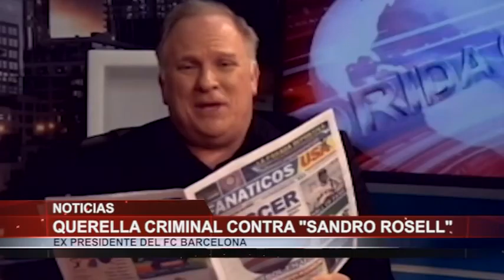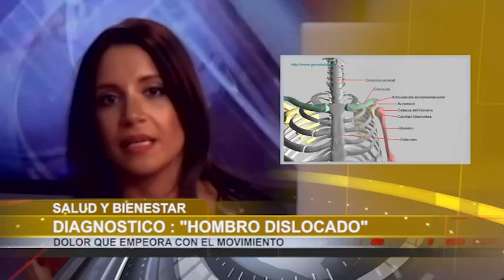Mundo Magazine - Wed 02/10/16 (Part 3) - Dra. Estrher Pichardo: Hombro dislocado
Sintoniza Mundo Magazine de lunes a viernes a las 5 p.m, 10 p.m, 1 a.m. y 5 a.m. para que estés informado de todo lo que pasa en la actualidad local e internacional, de la mano con un grupo de especialistas que te muestran una ventana directa a la noticia sujeta a críticas, reservas y a una conclusión personal.